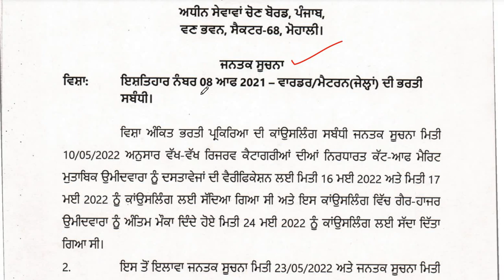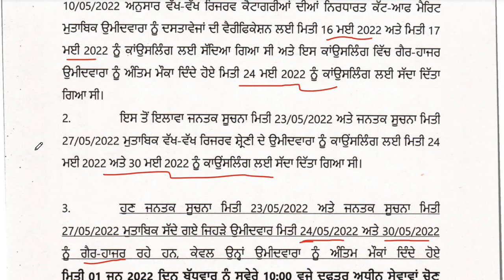PSSSB JAIL WARDER/MATRON LAST CHANCE OF COUNSELING FOR ABSENT CANDIDATES | ADVT 08/2021 COUNSELING